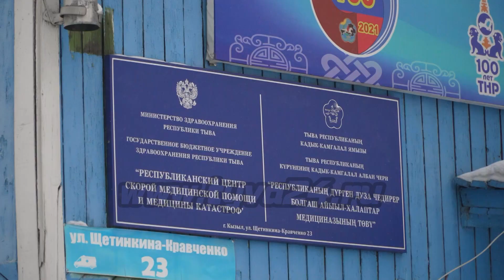Кадыкшыл дээш демисел дүн-хүн чок уламчылаар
Тыва Республиканың Кадык-камгалал яамызының Дүрген дуза чедирер болгаш айыыл-халаптар медициназының эмчилери Кызылдың төп кудумчуларындан эгелээш, ооң ужу-кыдыы, ол ышкаш Оң, солагай талакы дачалар, Вавилин Ээтпээ, Сукпак, Ыраккы Каа-Хем суурлар болгаш Кызыл кожуунга чедир дуза дилээн кижилерниң амы-тыны, кадыкшылы дээш, үнүүшкүннерни чорудуп турар. Буянныг эмчилерниң ажылы, ылаңгыя Чаа чылдың дыштаныр хүннеринде, улам чымыштыг апаар болгаш дүн-хүн чок уламчылавышаан.